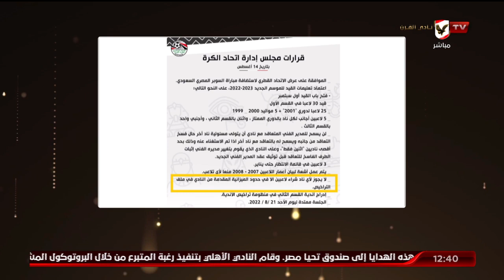محمود صبري وتعليقه على قرارات مجلس إدارة اتحاد الكرة المصري بشأن "قانون اللعب المالي النظيف"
محمود صبري وتعليقه على قرارات مجلس إدارة اتحاد الكرة المصري بشأن "قانون اللعب المالي النظيف" | البيت الكبير